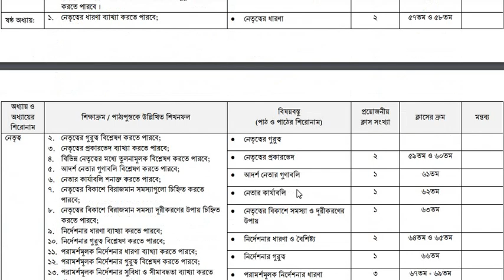HSC Short Syllabus 2022 || ব্যবসায় সংগঠন ও ব্যবস্থাপনা ২য় পএ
HSC Short Syllabus 2022  . HSC Short New Syllabus 2022 . HSC Chemistry Short Syllabus 2022 . Hsc short syllabus . HSC 2022 Short syllabus . Hsc 2022 short syllabus 2021 . Hsc 2022 short syllabus downlod link pdf . Short Syllabus hsc 2022  . hsc short syllabus 2022 Bangla 1st paper 2nd pape . English . Chemistry . Higher math . ICT . Hsc batch 2022 short syllabus . hsc exam 2022 short syllabus .
Hsc new short syllabus 2022 .